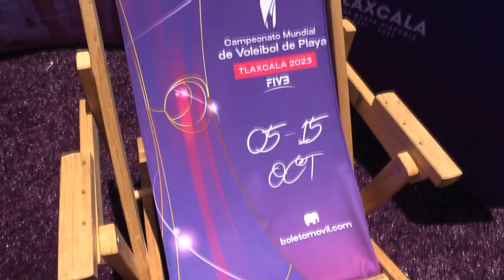RTGnoticias | Presentan en Acapulco Campeonato Mundial de Voleibol de Playa - 14 de agosto de 2023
El campeonato mundial de Voleibol de Playa "Tlaxcala 2023" que se desarrollará del 5 al 15 de octubre fue presentado este fin de semana en Acapulco.